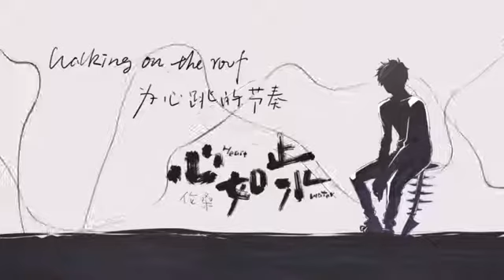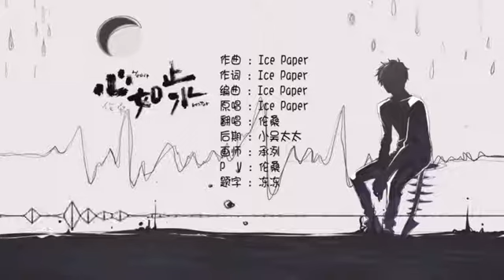伦桑 火爆了抖音《心如止水》 歌词版 MV频道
“我于昨晚去世，走时心如止水，我于今早重生，来时心怀暖阳。”